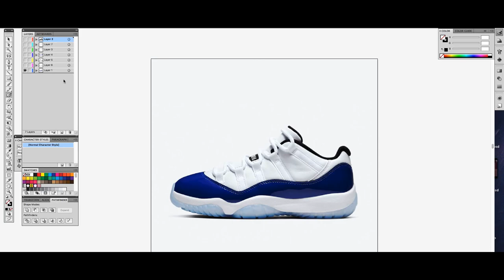Drawing in Adobe Illustrator | Blob brush | Air Jordan 11 Low “Concord” | [Speed Art]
The women’s Air Jordan 11 Low “Concord” is among the growing number of Jordan release dates being postponed due to the current global landscape. Originally scheduled to arrive on June 18th, the low-top Air Jordan retro is now slated to launch stateside on July 10th. Officially unveiled alongside Brand Jordan’s Summer 2020 collection, the Jordan 11 Low Concord combines the earliest version of a fan-favorite colorway with a warm weather-ready trim. Mixed-material uppers indulge in a clean, “yin-and-yang” palette interrupted at the model’s signature patent leather. The shimmering overlay, which wraps around the shoe from toe to spine, forgoes the pitch-black tint of the Jordan 11 “Concord” from 1995 in favor of a bold, purplish blue hue; Jumpman and “23” branding also partake in the titular color. Underfoot, the Jordan 11 Low completes its summer-ready ensemble with a “White” midsole accompanied by icy blue tread. As with several other Jordan release dates, stockists across Europe and Asia are moving forward with the original June 18th release date for the Jordan 11 Low “Concord.” Stateside, however, Nike.com has postponed this pair’s launch to July 10th. More changes are still possible, so keep it locked here for any updates. In the meantime, enjoy another look at the shoes ahead. For more women-exclusive Jordan retros, check out the Jordan 3 Laser Orange.